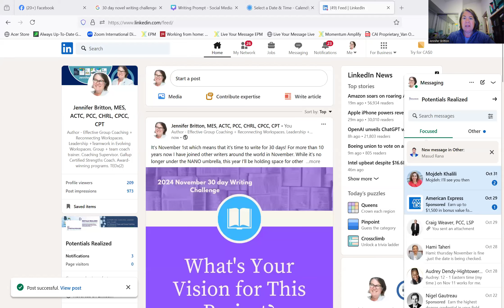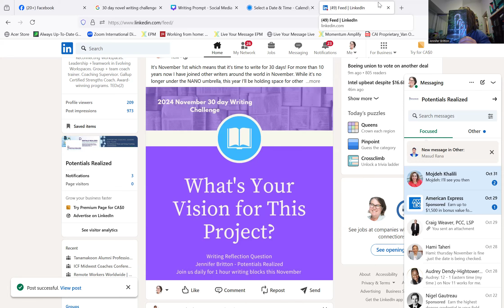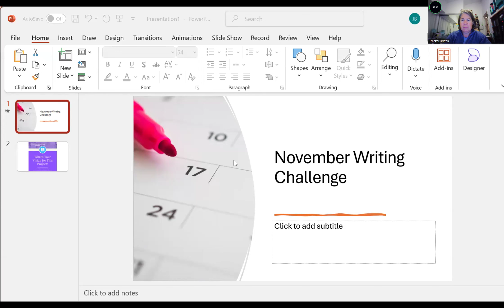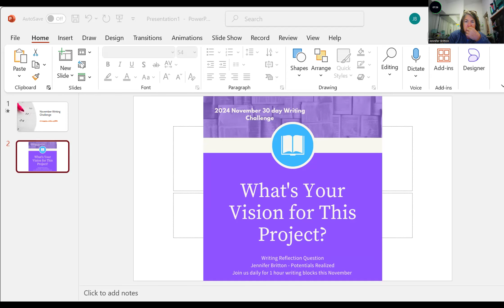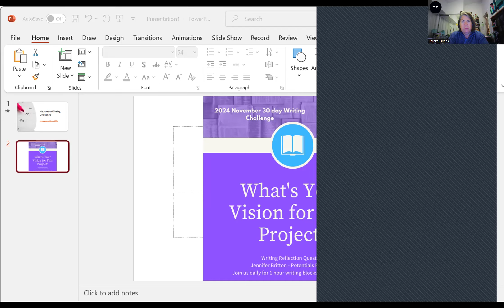Day 1 30 Day Writing Sprint Challenge with Jennifer Britton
Join author and coach Jennifer Britton for the 30 Day Writing Sprint Challenge during November 2024. Whether you are an aspiring writer or published author we can all benefit from focused time to work on our craft. Join Jennifer daily during November 2024 (synch or asynch) for some creative exercises and a one hour writing sprint. We will be meeting most (but not all) workday mornings from 6-7 am ET to write on zoom.

to get the zoom writing link, and access some other creative resources to support you with your writing, marketing and publishing this month!

Jennifer is a business author and has published traditionally and hybrid published 7 books in the last 15 years. She wrote the world's first book on Group Coaching in 2009 and continues to write about the evolving workspace, productivity, teamwork and entrepreneurial success in the digital age.

Jennifer is the author of seven books including
90 Day Guide for Success: Pathways to Thrive In the Virtual, Remote and Hybrid World (Releasing October 1, 2021)